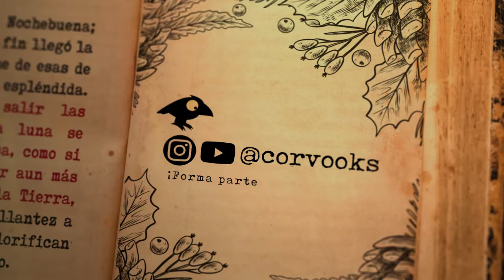Minibiografía Charles Dickens - Corvooks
Charles Dickens es mundialmente conocido por su maravillosa obra "Canción de Navidad" pero hay más detalles detrás de esta obra y su autor que con su fantástica escritura transformaron la navidad dejando un legado que perdura hasta la fecha. - Corvus
y disfruta de fotografías exclusivas, segmentos con Grip, lecturas en vivo todos los domingos y más ¡No te lo Pierdas!.